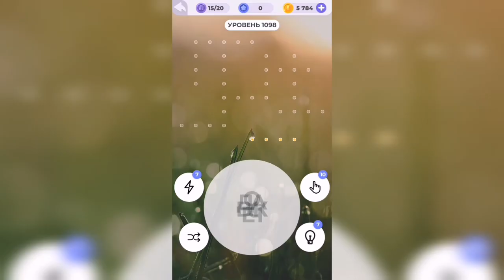Линия слова / Спящий вулкан / Уровень 1098